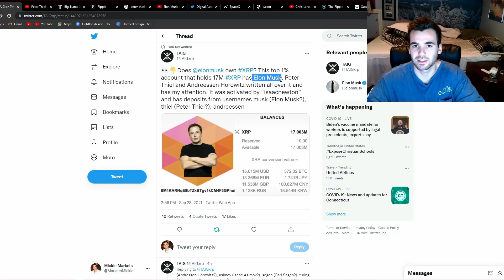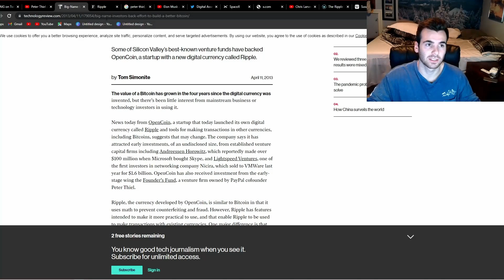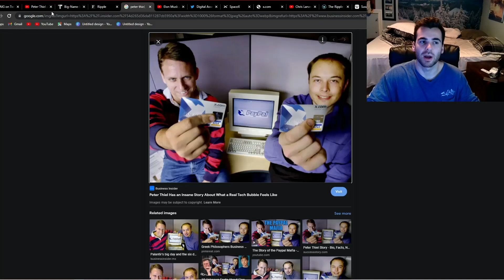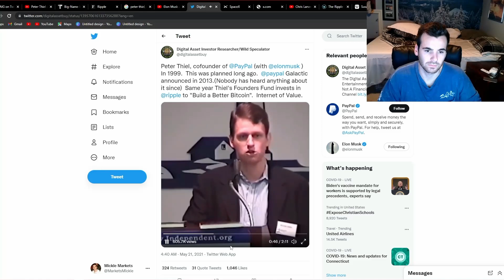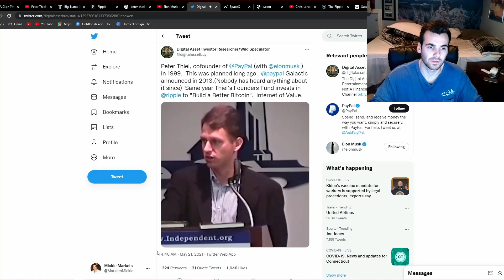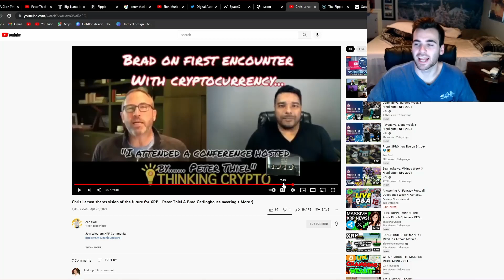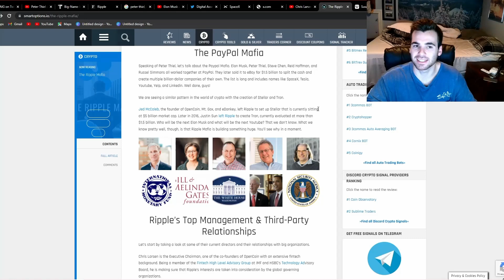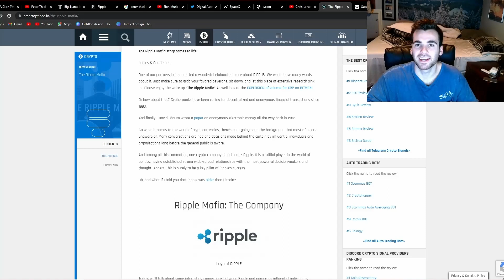ELON MUSK OWNS XRP! Ripple and XRP connected to Theil, Musk and Andreessen! This will blow your mind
DONT MISS XRP and Ripple! ELON MUSK OWNS XRP! Ripple and XRP connected to Theil, Musk and Andreessen! This will blow your mind. The connections run so deep. THIS CASE IS OVER! IT WAS ALL A PLAN! XRP Settlement Confirmed Mid-September! You have to see this! Massive news. I believe the technical and fundamentals are showing that the SEC vs ripple case will be settled!. This will cause the price to skyrocket! Brad Garlinghouse and Chris Larsen are Kings! XRP will 100x! Why XRP is the worlds best crypto! Ripple is KING! Must watch update! Don't miss XRP PLEASE! #BradGarlinghouse ChrisLarsen RosieRios XRPnews XRPupdate XRP will have clarity!